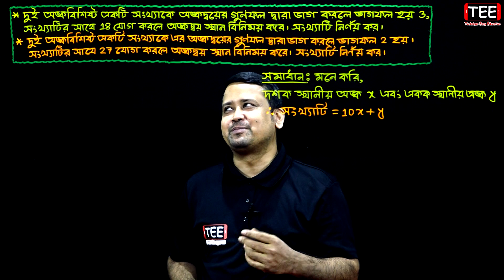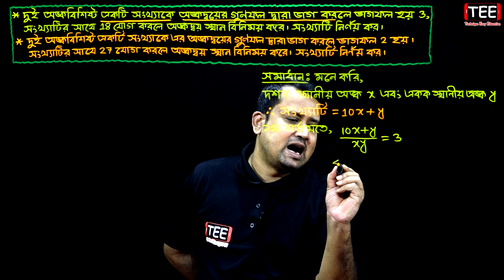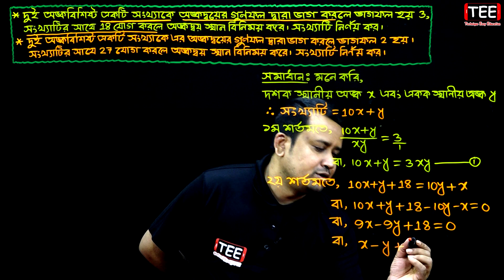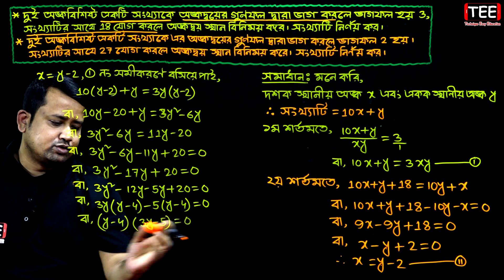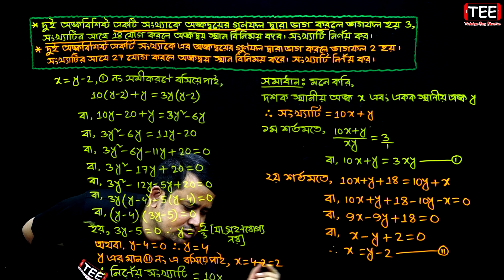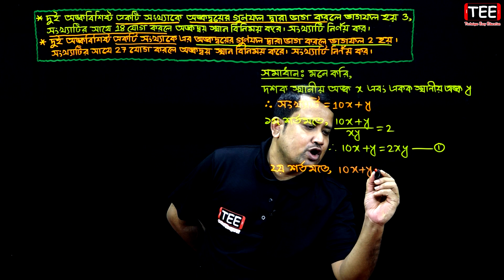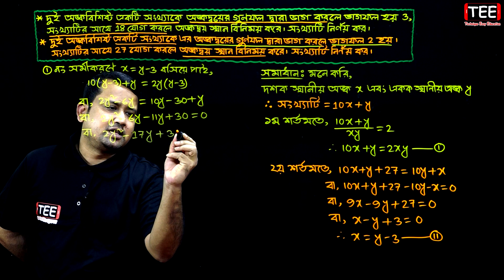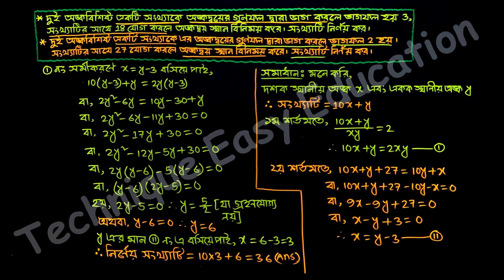পর্ব-৮ | অনুশীলনী ৫.৫ | অংক নং ৮, উদা- ২৫ | নবম দশম উচ্চতর গণিত | SSC Higher Math Chapter 5.5 | Nine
Class 9 Higher Math Chapter 5.5
Class 10 Higher Math Chapter 5.5
Class 9-10 Higher Math
এসএসসি উচ্চতর গণিত
এসএসসি উচ্চতর গণিত অনুশীলনী ৫.৫
নবম উচ্চতর গণিত অনুশীলনী ৫.৫
দশম উচ্চতর গণিত অনুশীলনী ৫.৫

দ্বিঘাত সহসমীকরণের ব্যবহার (অনুশীলনী ৫.৫)
📋 কোন পর্বে কি করানো হয়েছে তার বিস্তারিত তথ্য